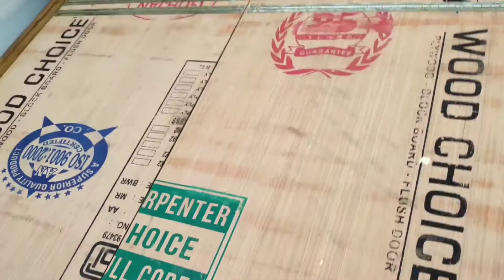#10 Ace Wood Crafts Wooden Hand Carved Teak Bed in Saharanpur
Ace Wood Crafts has a remarkable series of carved wood furnishings with current as properly as traditional.

Ace Wood Crafts gives a vast vary of handcrafted bed room furniture designs that radically change your home into a palace. Experience Luxury at home with our contemporary Collection of Bedroom Furniture Sets that are handmade through our artisans in top rate great teak wood. The royal luxurious bed room units are extraordinarily customizable and every unit is special being a handmade furnishings piece.
Everyone desires to have a luxurious existence or a royal home. Here we come with the superbly carved Bedstead to redecorate your bedroom. These tremendous handcrafted Bedroom furnishings designs are being viewed because the 18th century in massive palaces all over the world. Now humans are the use of Royal Teak furnishings with the equal grace. Carved Teak Bed is accessible in king and queen dimension and can be made in teak and Sheesham. The unit can be designed as per your requirement.

BY: 𝐀𝐂𝐄 𝐖𝐎𝐎𝐃 𝐂𝐑𝐀𝐅𝐓𝐒™
or visit 𝒉𝒕𝒕𝒑𝒔://𝒂𝒄𝒆𝒘𝒐𝒐𝒅𝒄𝒓𝒂𝒇𝒕.𝒄𝒐𝒎/

Regards
Ace Wood Crafts™